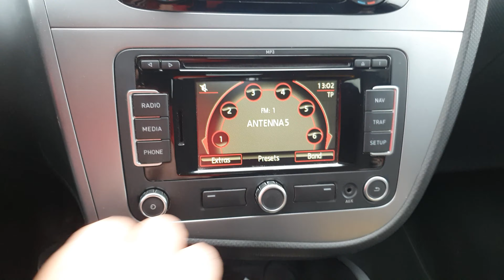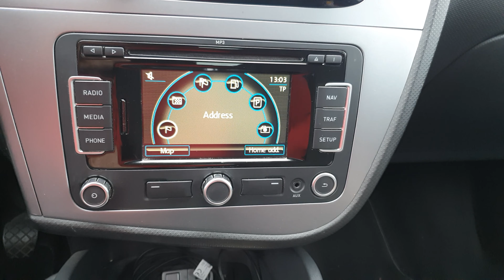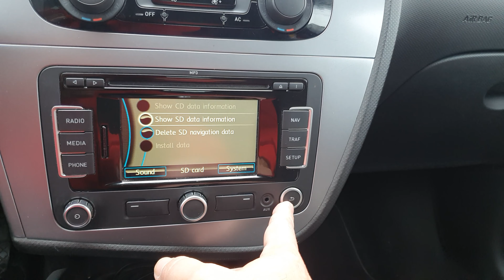RNS310 Map update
How to update Seat Leon 2009 navigation system RNS310